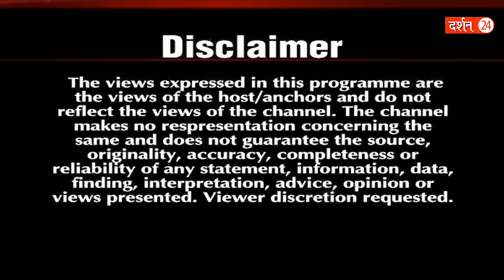आज रात के इस उपाय से संवर जाएगी आपकी तक़दीर ! | Pandit Suresh Pandey | Darshan24